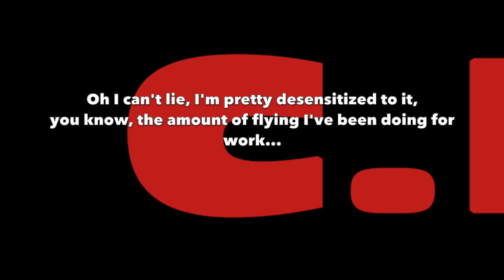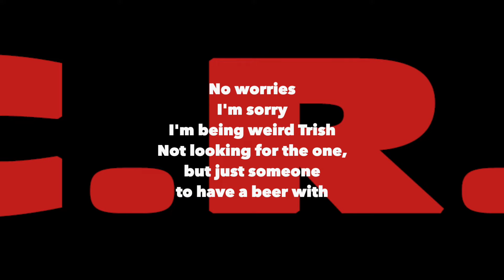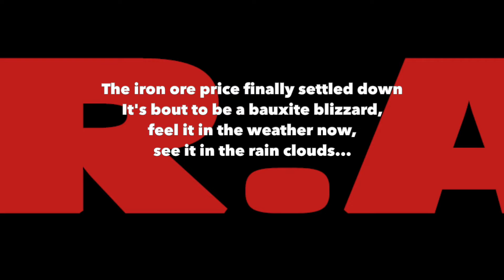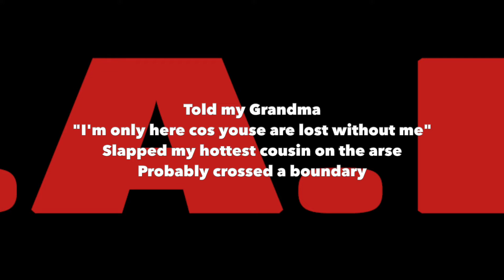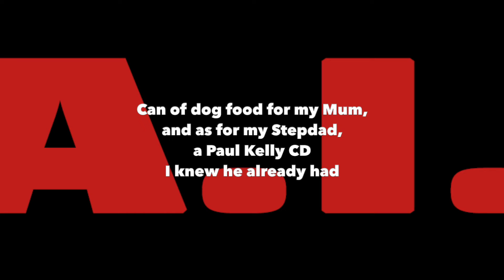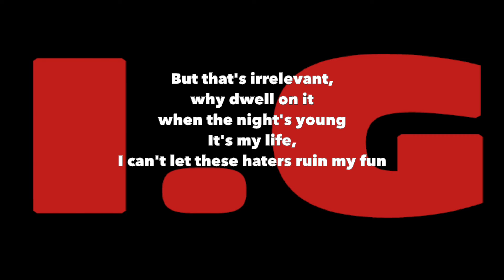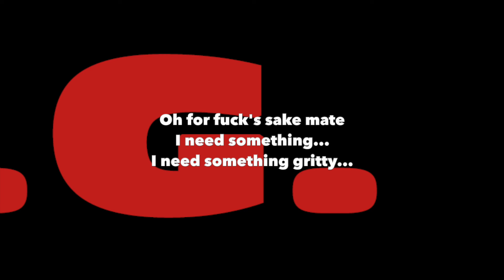C.R.A.I.G. - "A Christmas Carol" (LYRIC VID)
"BRIEF HISTORY OF BAUXITE" ALBUM OUT NOW
After a five year legal battle between his own shell companies, C.R.A.I.G.'s lost masterpiece "Brief History of Bauxite" has been unearthed for hip hop fans worldwide. Join C.R.A.I.G. as a metric ton of delusions propel him from failed Aussie rapper to corrupt bauxite mining billionaire - making history (briefly).
All songs written and produced by C.R.A.I.G.
Recorded and mixed by C.R.A.I.G.
Mastered by Bob Macciochi.
Executive Producer: C.R.A.I.G.